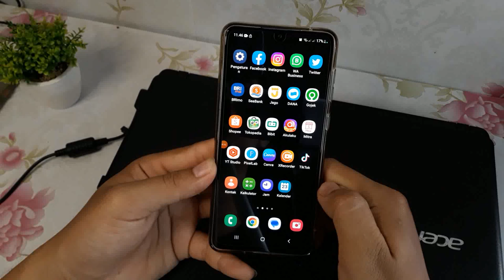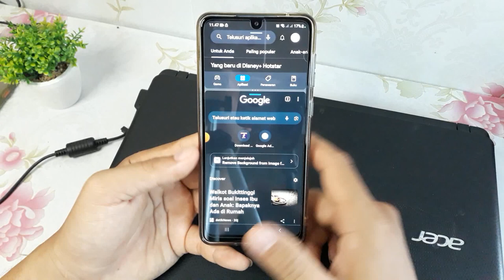Cara Split Screen di Hp Samsung M23 5G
Berikut ini cara split screen di hp samsung m23 5g.
semoga bermanfaat.